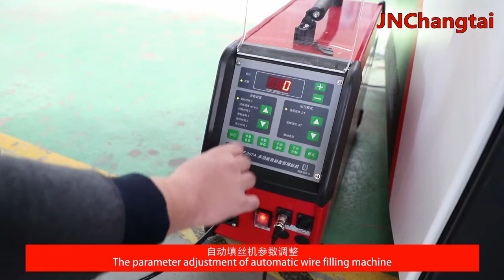laser welding wire feeder